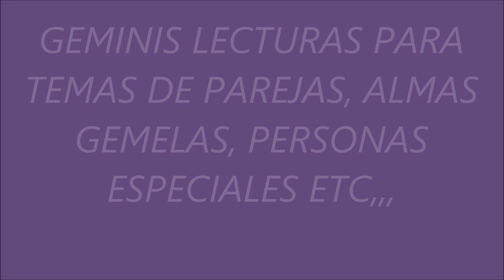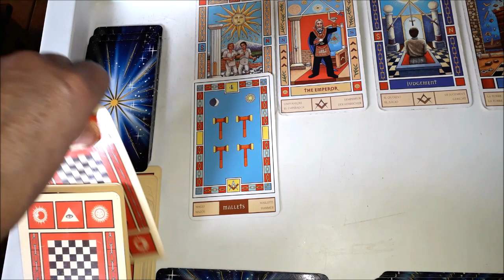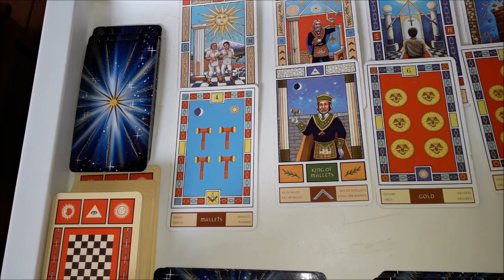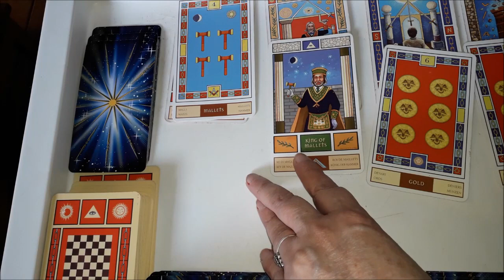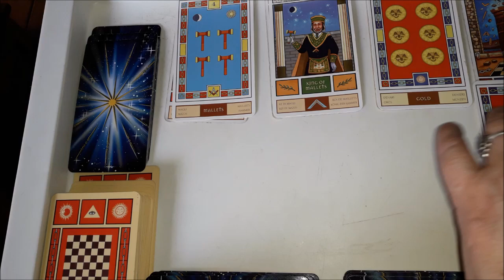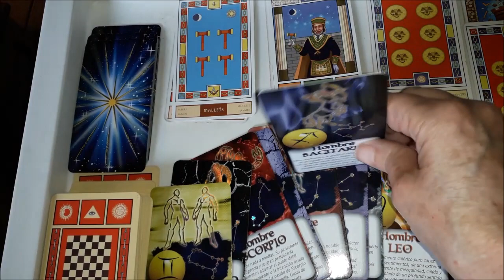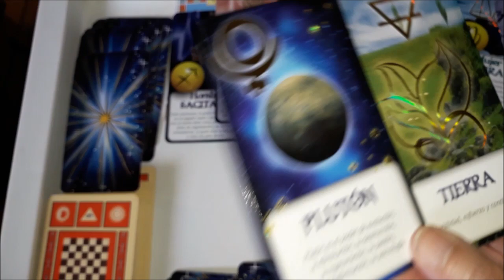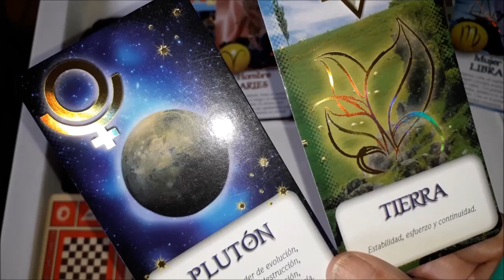GEMINIS. TEMAS DE PAREJA , ALMAS GEMELAS, PERSONA ESPECIAL ETC. HERMOSA ENERGIA PARA EL AMOR VIENE